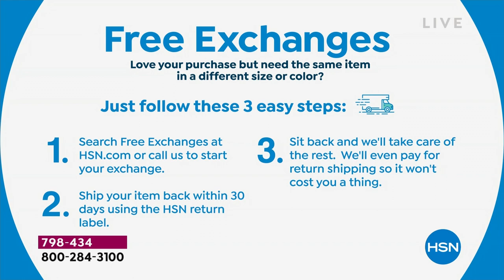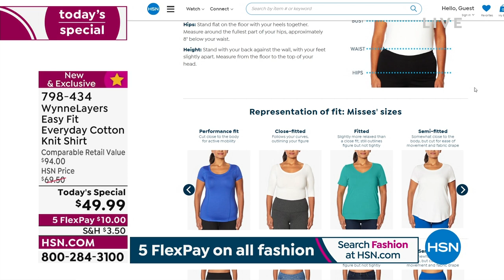WynneLayers Easy Fit Everyday Cotton Knit Shirt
This soft buttondown tunic top from WynneLayers is the perfect desktodinner wardrobe staple piece. Pair it with dress pants, leggings or jeans and you're ready for the day.